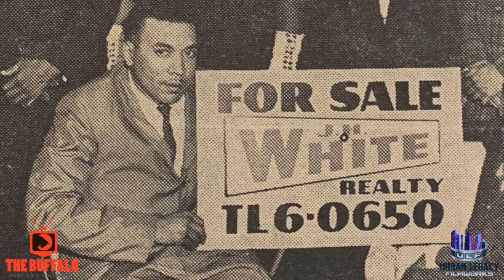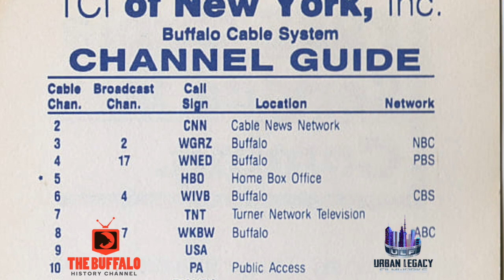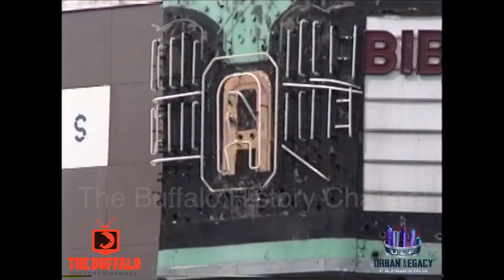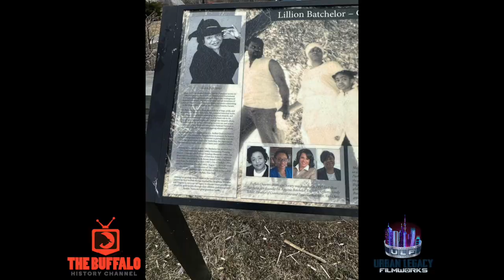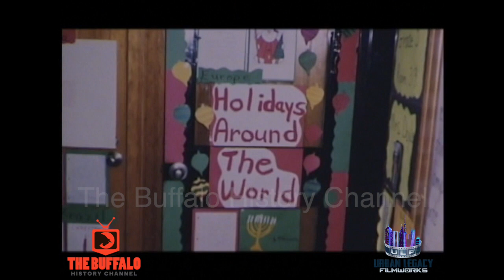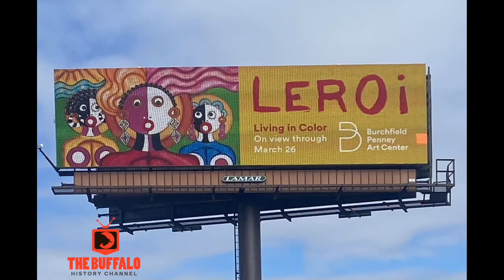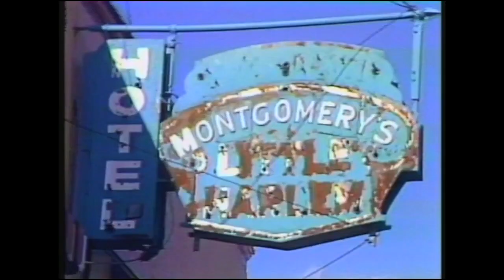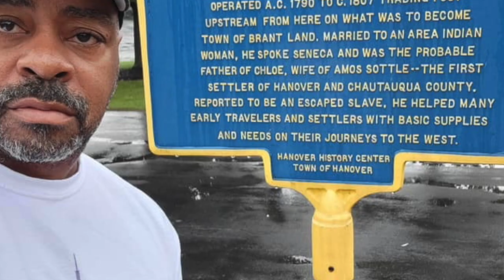The Soul of Buffalo TV: The Series - Media Talk with Sandy White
Buffalo TV Legend Sandy White reflects on her television career and how it led to her extensive work in the Buffalo Community.